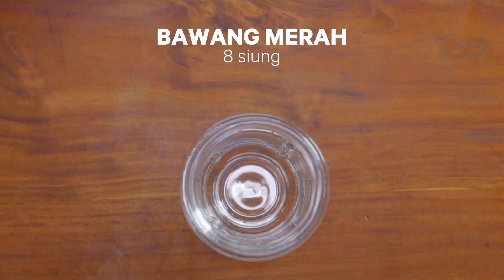Sop Saudara Makassar | Tastemade Indonesia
Sop Saudara khas Makassar dengan pendamping khas Makassar juga, yaitu buras! Biasanya dinikmati bersama paru goreng, kentang dan juga sambal!

BAHAN
400 g daging sapi bagian sengkel, potong dadu
1 L air
1 sdt garam
4 sdm minyak sayur
2 cm jahe, memarkan
5 cm lengkuas, memarkan
5 lembar daun jeruk
2 batang serai, memarkan
1 batang (2 cm) kayu manis
½ butir biji pala

Bumbu halus:
8 butir bawang merah
3 siung bawang putih
2 sdt ketumbar, sangrai
½ sdt jintan, sangrai
3 butir kemiri, sangrai
1 sdt lada utuh
5 sdm minyak goreng

Pelengkap:
Buras
Perkedel kentang
Bihun
Paru goreng kering
Daun bawang
Bawang goreng
Jeruk nipis

INSTRUKSI
1. Haluskan semua bahan bumbu halus. Sisihkan.
2. Siapkan panci, isi air dan beri sedikit garam. Didihkan dan masukkan daging yang telah dipotong. Rebus dengan api kecil hingga daging empuk, jangan tiriskan airnya. Sisihkan.
3. Dalam wajan lain, panaskan minyak, kemudian masukkan bumbu yang telah dihaluskan, jahe, lengkuas, daun jeruk, serai, kayu manis, dan pala. Tumis hingga harum.
4. Masukkan bumbu yang telah ditumis ke dalam rebusan daging. Masak hingga matang. Bumbui dengan garam dan lada. Angkat.
5. Susun bihun, paru goreng kering dan tuang sop tadi. Tambahkan perkedel lalu taburi dengan duan bawang dan bawang goreng. Sajikan bersama buras dan sambal.